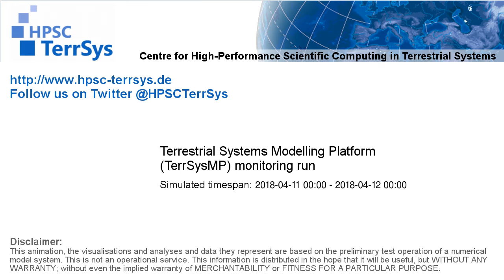TerrSysMP monitoring run 2018-04-11 - surface short-wave radiation - NRW (24h)